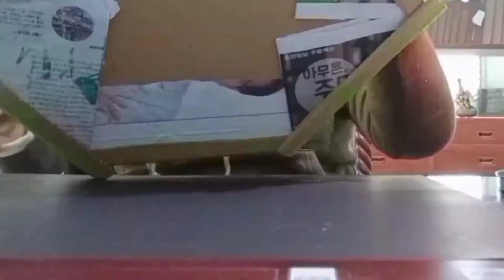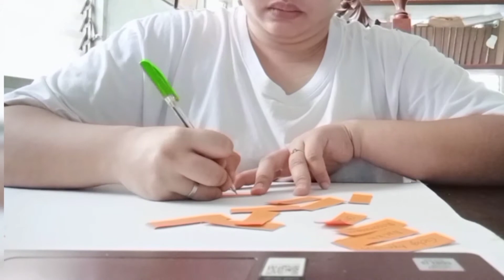PLANT CELL - GABALES